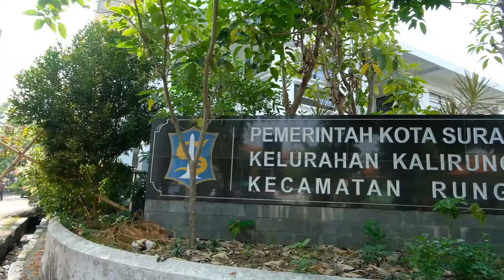Polsek Rungkut bersama 3 Pilar Gelar Vaksinasi dosis 1 dan 2 di kantor kecamatan rungkut